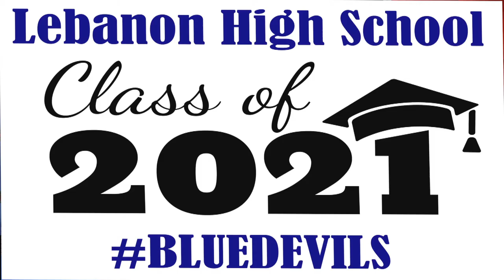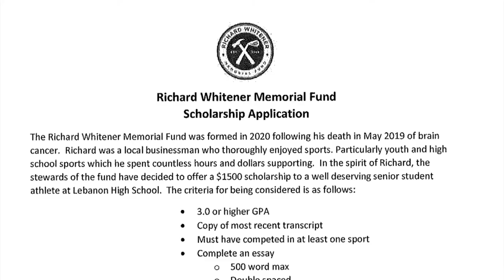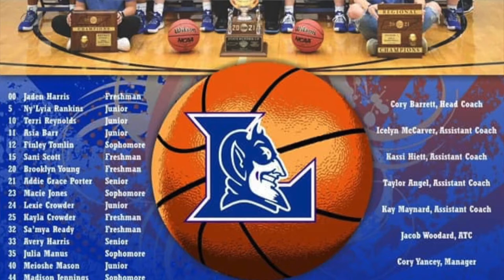LHS BDN - March 31, 2021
LHS BDN Student News - Lebanon High School Blue Devil News with Anchors Jesse Montgomery and Ian Schrock, Sean Redmond had the game winner with 54 seconds left in soccer, Scholarship Info, Career Tech Courses State Competition Results